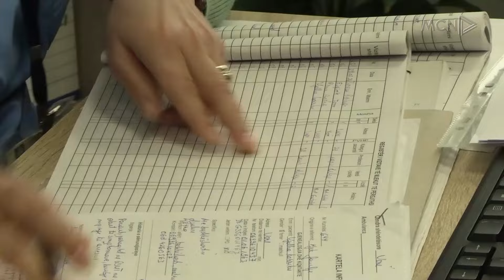1171 qytetarë, shërbim mjekësor në banesë. Kontrolle për të moshuar e persona me aftësi të veçanta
1171 qytetarë në mbarë vendin marrin shërbim shëndetësor në banesë për shkak se e kanë të pamundur të lëvizin. MCN ndoqi nga afër rastin e zonjës Vjollca e cila kontrollohet rregullisht në shtëpi nga mjekja e familjes dhe nga infermierja e qendrës shendetësore Vorë.